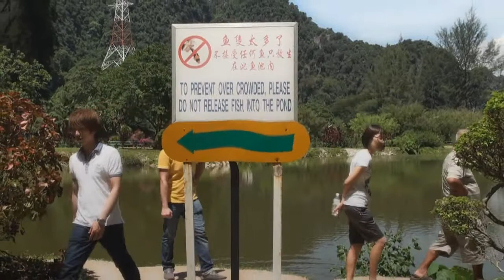Ipoh Kek Lok Tong 怡保極樂洞 - 8 Jun 13 ( E )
8 Jun 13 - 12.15 pm, ... visit Ipoh Kek Lok Tong 怡保極樂洞 with parents, sze tang, elaine and joni ... weng keong, bubble and yuan en ( 2 years old ) ...

video filming by Sony HDR-XR550E active optical steadyshot handheld.

video filming in hd ( 1440x1080 ) / PAL system ( 50i frame rate )

video converted in HD ( 1280 x 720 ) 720p ( 6Mbps 720-30p ) window media video format.

Sending by P1 WiMAX DX230 wi-fi signal at home area. ( 19 Jun 13 )